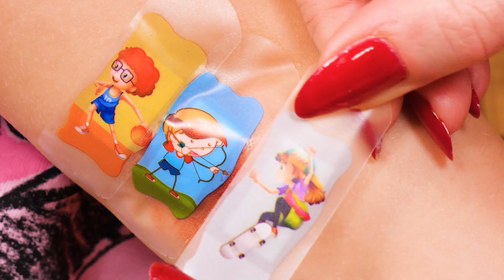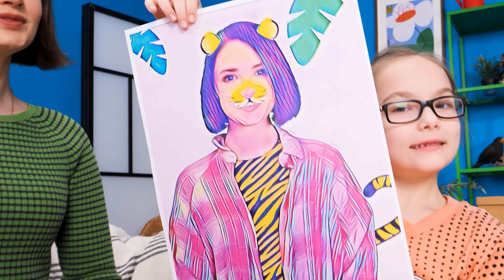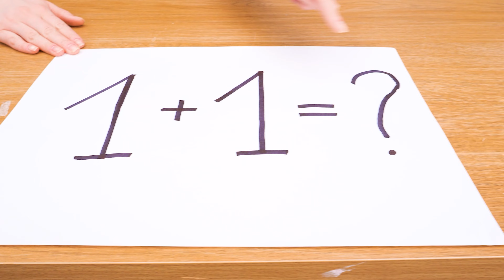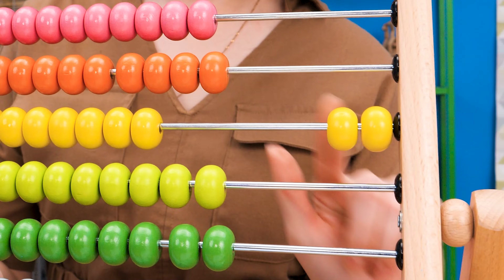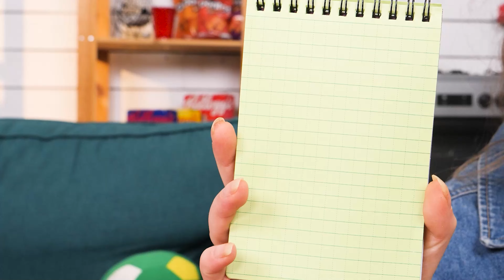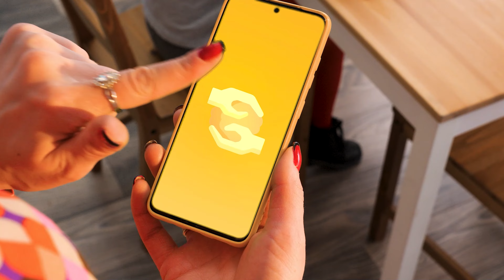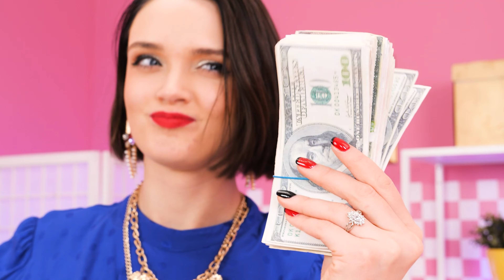Rich VS Poor Parenting Hacks 💸Fantastic Parenting Hacks & Funny Situations by CoCoGo!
These are the ultimate rich vs poor parenting hacks! This video is full of rich vs broke parenting tricks and life hacks that you will love! Sometimes when you are a busy mom, you can use these parenting tips to keep the kids busy! While the rich mom buys her way to a simple life, our poor mom is acing the DIY game!

The Producers and Creatives do not make any representation or warranty in regards to the accuracy, applicability or fitness of the contents of this video. This video was made strictly for entertainment and informational purposes only. If you wish to apply ideas in this video, you are taking full responsibility for your actions. Producers and Creatives of this video are not held liable for any damage or loss arising from the use of this video material. All products and company names shown in this video are trademarks™ or registered trademarks® of their respective holders. Use of them does not imply any endorsement by them.